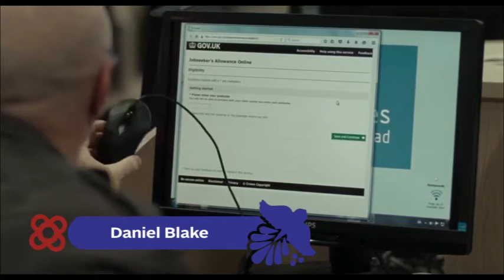TOP #2 DANIEL BLAKE | FICPV18